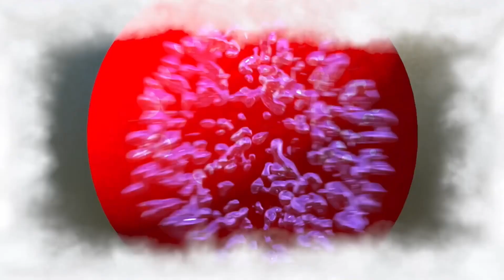16 May 2024